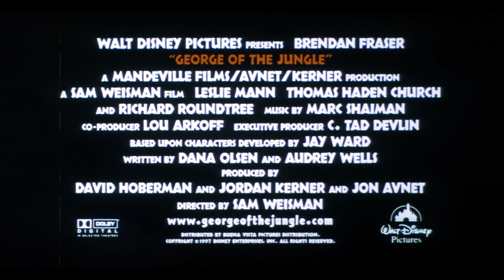George of the Jungle (Gage Lucas Oldham Short Parody Trailer)